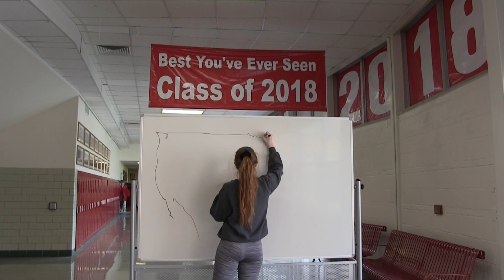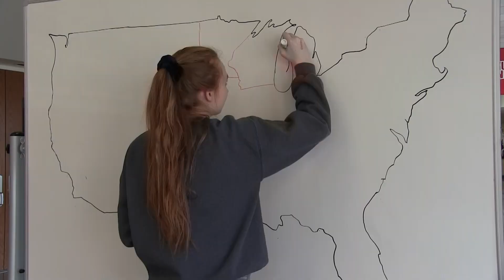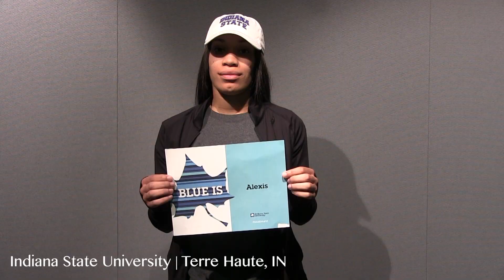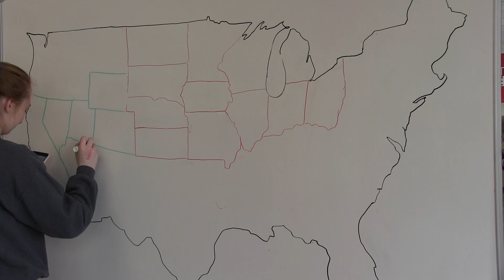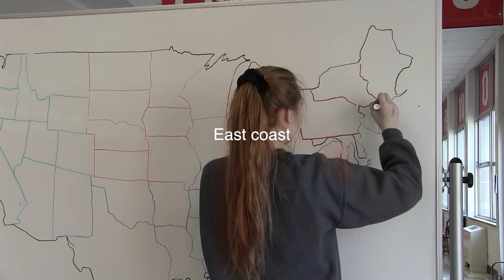2018 Senior Mag Colleges